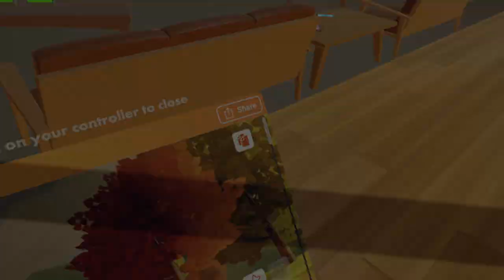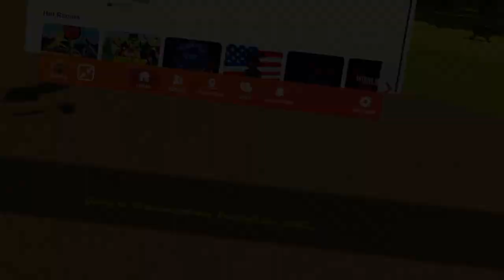Vemond Plays Rec Room Part 2